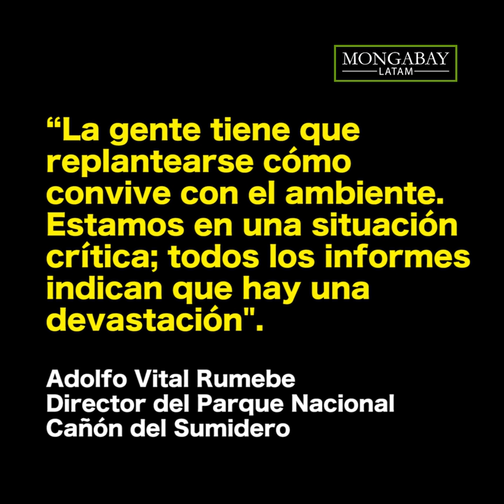Una cría de mono araña da esperanza al Parque Nacional Cañón del Sumidero en México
Tres años después de que se liberó a un grupo de monos araña en la parte oeste del Cañón del Sumidero, nació la primera cría. Ahora se buscará reactivar el programa de reintroducción de esta especie en la zona.

El Parque Nacional Cañón del Sumidero, en Chiapas, tendrá un nuevo polígono y se prepara su Programa de Manejo para evitar, entre otras cosas, que siga perdiendo territorio a causa de las invasiones.